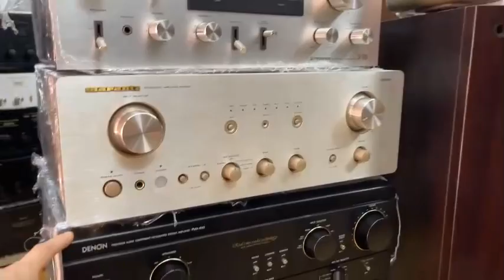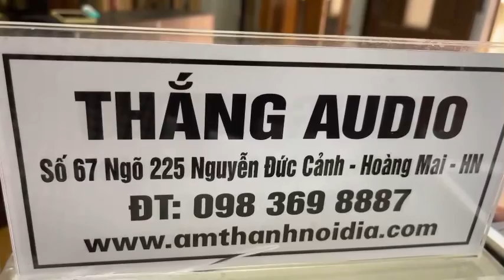Loa Hát karaoke đã gấu lại còn rẻ 4,5tr đôi loa Nhật xịn hát Phê